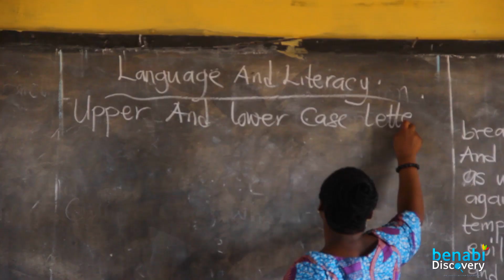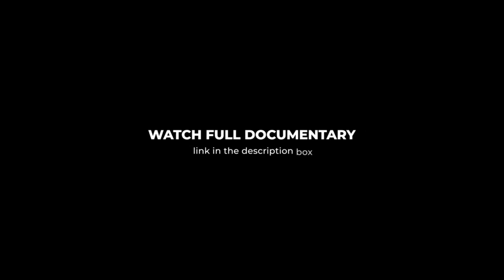Abandoned Homeless Kids in Africa || Life Changing Story (Trailer) || Joseph Boateng Porbi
This is a trailer of the long awaited documentary on Joseph Boateng Porbi as he was profiled from the streets to the classroom.
Be sure to be inspired by this intervention.

Full documentary in our next story

Socials: Benabi Discovery on all platforms.